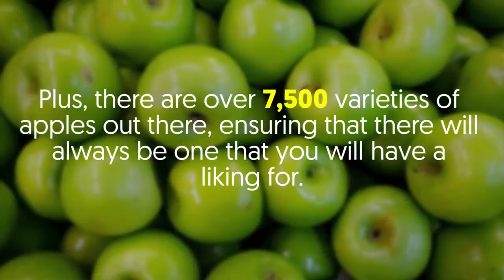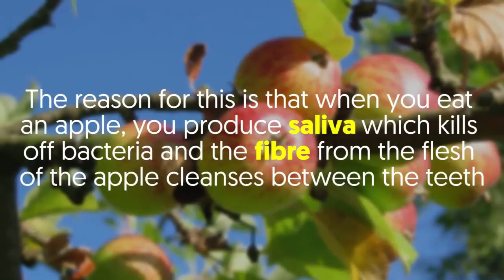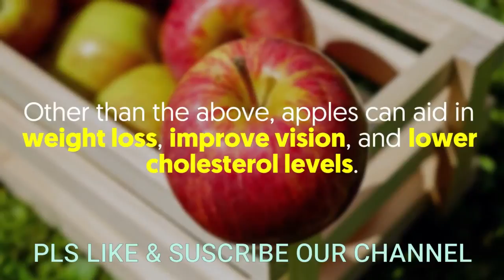Eating an apple a day, What really happens to your body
What really happens to your body ,when you eat an apple a day.
One apple a day, keeps the doctor away” is the well known proverb.
Choosing to eat an apple a day will help you lower your risk for condition like anemia, heart conditions and stomach illnesses, gallstones, liver disorders.
Eating an apple a day can also reduce body weakness, lower  your risk of certain cancers and help rheumatism symptoms.
The daily  and common health benefits of apples
: It helps your digestion.
: Increases nutrient uptake.
: Reduces cavities and cleanses the mouth.
: Prevent heart conditions.
: Reduces carbohydrate uptake
  Apple can aid in weight loss, improve vision & lower cholesterol levels.
They can be frozen , mashed, dried, baked and minced